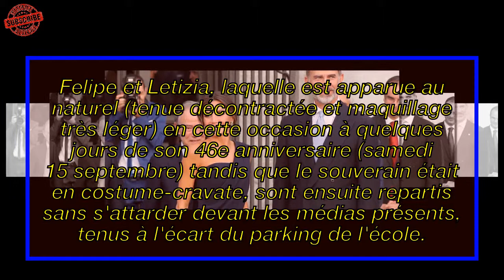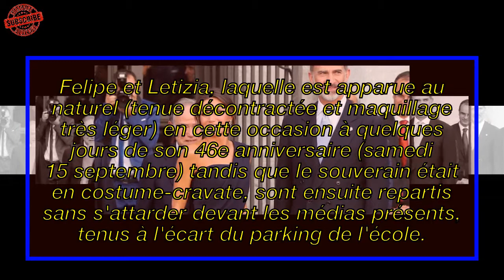Letizia et Felipe se précipitent pour une soirée à l'opéra|France News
Le best of de la semaine du | Les grandes gueules |France News
► Sources: Gala, Voici, Santeplusmag v.v.v..